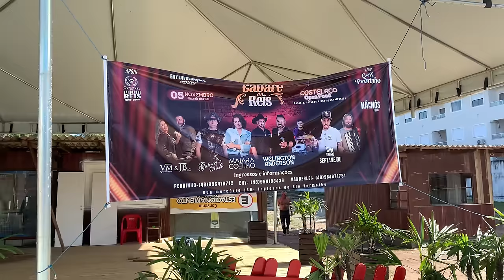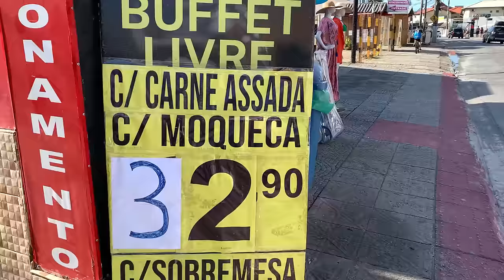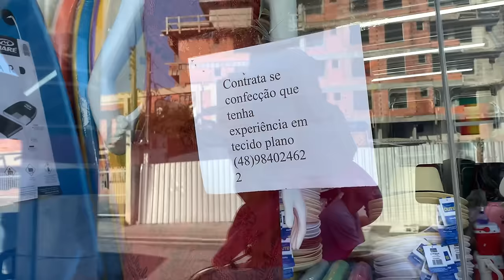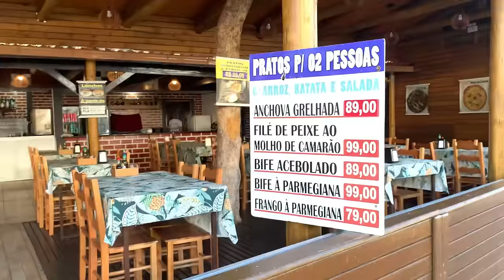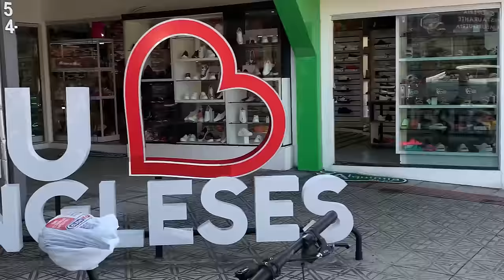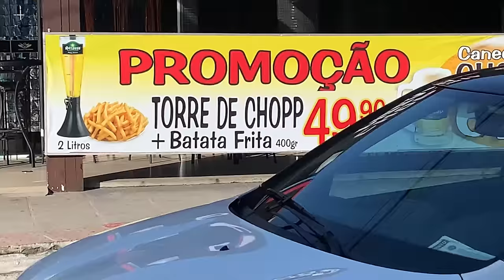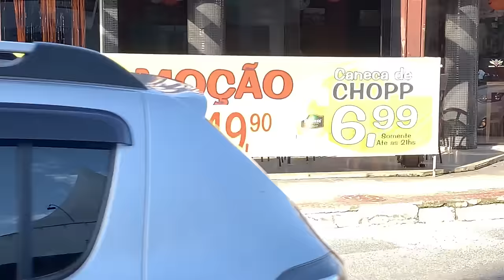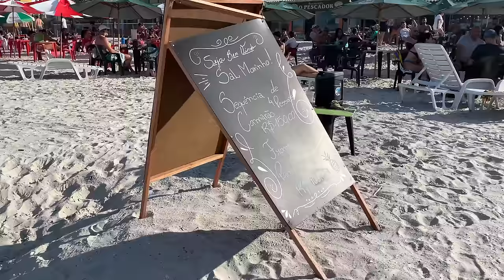FLORIANÓPOLIS PRECIOS DE TODO PRAIA DOS INGLESES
✅Adquirí el Libro Digital para vivir en Brasil! Todo lo que necesitas saber para planificar y organizar tu viaje de la mejor forma posible y la manera más fácil

✅Te mostramos como está la playa de los ingleses a finales de octubre, también preguntamos precios de estacionamientos, restaurantes, productos para la playa, te contamos sobre la cotización de la moneda al dia de hoy y mucho más!

Muchas gracias♥